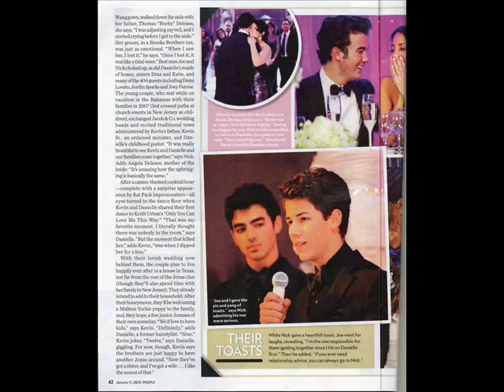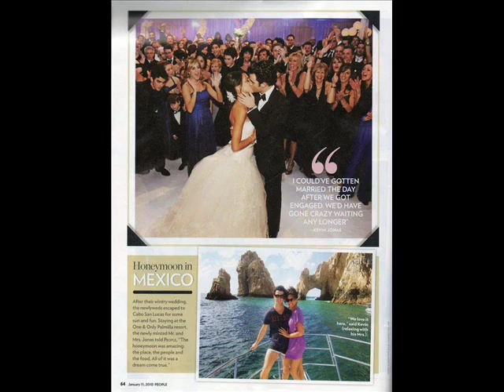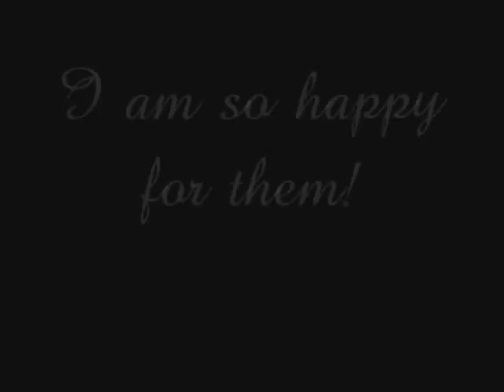Kevin Jonas and Daniel Deleasa wedding photos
These are some pics of kevin jonas with his new wife daniel deleasa. I didnt make this vid i downloaded it from disney dreaming. Please no haterz hope u like it!